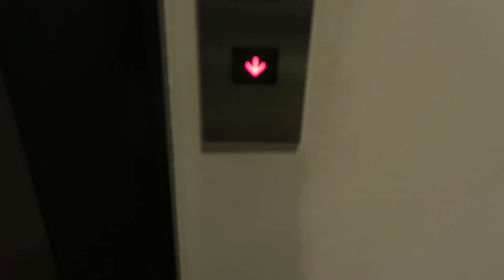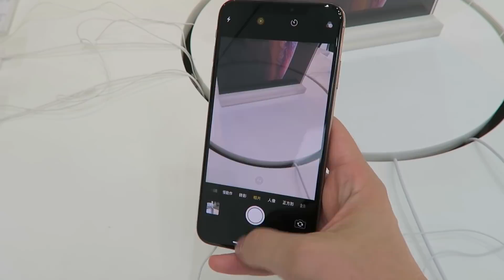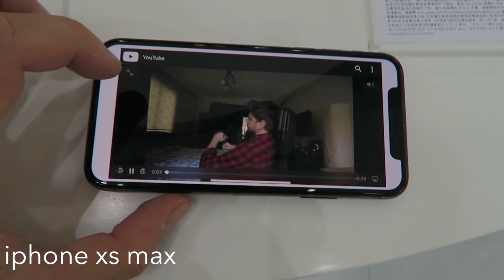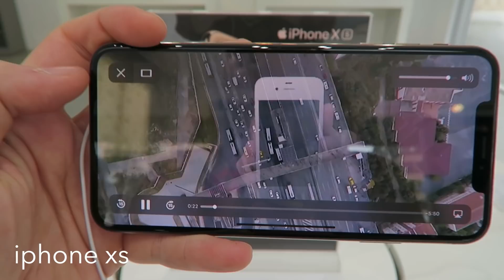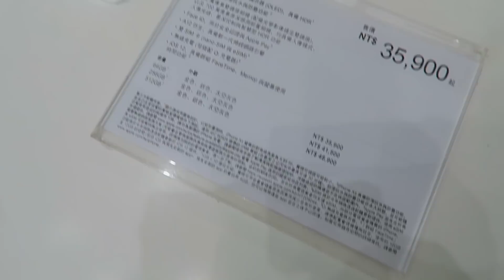İPHONE XS MAX VE XS İÇİN TAYVAN'A GİTTİM!!!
Merhaba arkadaşlar;

Bu videomda yeni çıkan iphone ları incelemek için Tayvan'a gittim. Yurt dışında bile fahiş fiyatlara satılan bu telefonlar bizim ülkemizde ne kadardan satışa çıkacak gerçekten merak ediyorum.